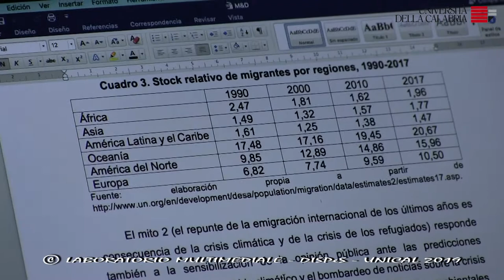Dibattito III sessione - Trasformazioni agrarie, sviluppo rurale e cooperazione internazionale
Convegno internazionale

Passato e presente della cooperazione internazionale: una prospettiva critica a partire dalle teorie del sistema-mondo

Trasformazioni agrarie, sviluppo rurale e cooperazione internazionale